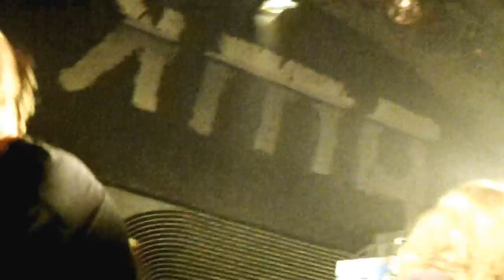TurnOut live @ p.m.k. 2012 (full show)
27. Juli 2012
supporting Eyehategod